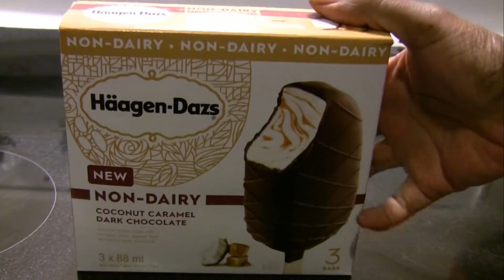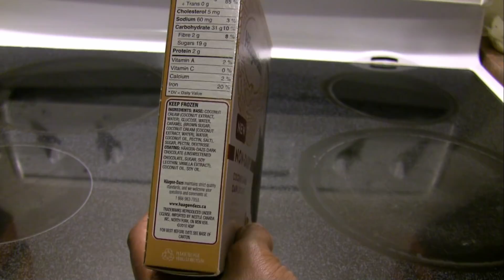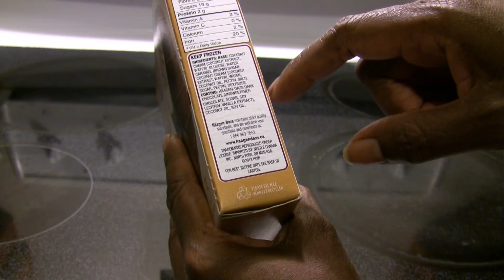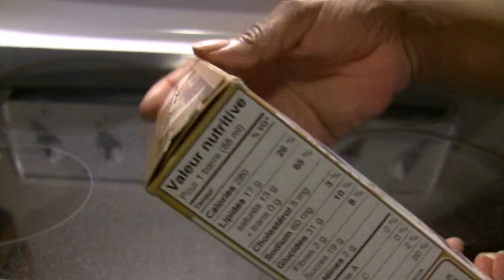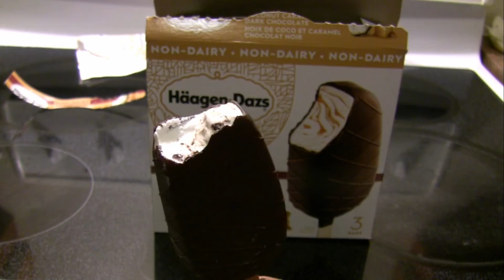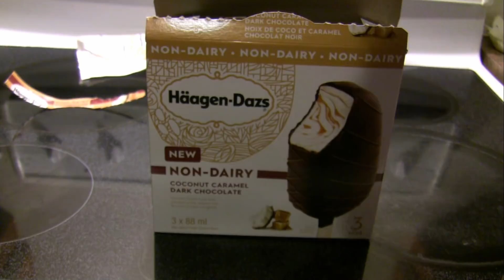**New** Häagen-Dazs Non-Dairy Ice Cream Bars!!!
Stop everything!! Just two days ago I was talking to someone about why I don't eat Häagen-Dazs ice cream bars, then I saw an ad for their new non-dairy version and I went out to find them. Here is the coconut caramel flavor.